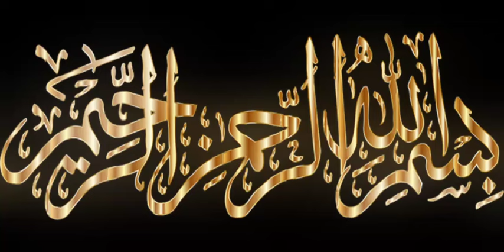Nabi kareem PBUH aur aik pehalwan ka qisa/islamic stories/islamic stories in urdu/ikhlaqi stories.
Taboot E Sakina Kya Hai || Taboot E Sakina Main Kya tha
New Best Beautiful Naat 2023 | Mustafa Aap Kai Jesa Koi Aya Hi Nahi By Hafiza Ansharah Moid
Akhari Janati Ki Dastaan . aur. Ya Hanan ,Ya Manan ki barkat.
Taboot-e-sakina.
अंधे पीर बाबा ने अलादीन को दी जादुई चटाई @saitv38
DASTAN-E-HATIMTAI | CHAPTER 04| HINDI MOVIE | DIPAK SHARMA |AFZAL KHAN | SHAMMI KAPUR | LODI FILMS |
Masla palestine ,deeni aur tareekhi pas-e-manzar.
Prediction Of Hazrat Muhammad (PBUH) About Israeil And Palestine. (khoni chand, israil and Muslims).
Zulqarnain? Zulqarnain kay teen safar. Zulqarnain nay kis kay kehne per yajooj majooj ki dewar banai.
Allah ki nematoon per suker ada kero/ Aik kawe, kabooter, tote aue moor ka qisa.
Muhammad (PBUH) ki wiladat/pedaish.. (wiladat se bachpan ka zamana)
The Great Controversy - CHAPTER 1 - The Destruction of Jerus
Most Beautiful Naat | Wo Phool Jo Gulshan e Taiba Me Khila Hai - Wo Noor e Huda Hai | 🎤 Sanjida Aman
jashne amade rasool allah hi allah | Aliza Hassan Qadri | naat | naat Sharif | FAnaatstudio
जिन्न का जादुई कारनामा | Alif Laila | @saitv38
Haikal Sulemani Aur Taboot e Sakeena | Haikal Sulemani Kia Hai
Jashne Amad Rasool. Naat ..Bin dekhay muhammad per qurban zamana hai.
चालीसवें दिन जब सूरज डूबने लगे तो तुम अपनी मौत के
लिए आ जाना | मुसाफिर और जीन की कहानी
Farishtay par bichatay hain Naat
Betian Janat ka ticket / Betian Rehmat hain/ Betian ghar ki ronak hain.
taboot e sakina kya hai | taboot e sakina history | taboot e sakina kahan hai
Hazrat Adrees As
Hazrat Ibarhim(AS) aur Saira khatoon ki shadi aur shadi kay baad Safer e Misar ka waqia.
Qisa Musa-o-Khizar
Ashab-e-Kahf
Aberha ka Iberatnak Anjam
Hazrat Muhammad SAW ki Bachon se Muhabbat | Holly Prophet SAWW
Munkar Nakeer Kaun Hai l Munkar Nakir Ki Shakal Surat Kaisi Hai l Qabar Ke 3 Sawal l Pyari Zainab
Ye अजान Sunne Ke Baad Aap Apne Ansu Nhi Rok Payenge ll